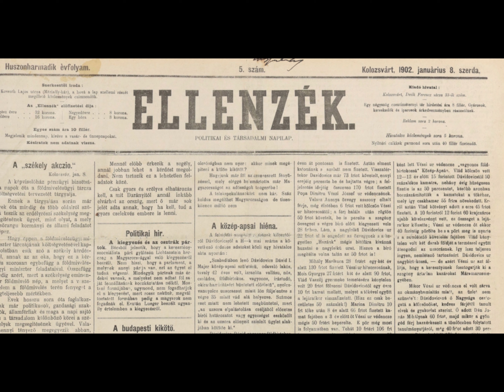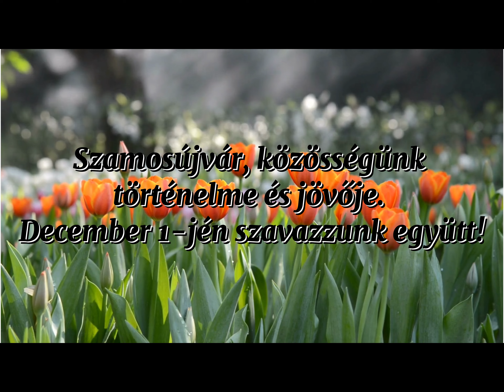Szamosújvár története - választási különkiadás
📜 Szamosújvár története: Választási különkiadás – Nézd meg most! 🎥
1902. január 6-án meghalt dr. Molnár Antal, Szamosújvár országgyűlési képviselője, így a Szabadelvű Párt a megfelelő jelöltet kereste. Az 1902-es országgyűlési választás sem volt békés, de akkor nem az erdélyi magyarság léte volt a tét. Most viszont más a helyzet, az erdélyi magyar közösség jövője a tét!
December 1-jén a döntés a kezünkben van. Az elmúlt 34 évben rengeteg mindent elértünk: erős közösségeket, megőrzött hagyományokat, anyanyelvi oktatást és számos kulturális, gazdasági eredményt. Ezeket most meg kell védenünk!
🎯 A választásokon való részvétel létfontosságú. A magyar jelöltek támogatásával megakadályozhatjuk, hogy a magyarellenes erők elvegyék mindazt, amiért generációk dolgoztak.
📅 2024. december 1. – Ez a nap a közösségünk jövőjéről szól. Menjünk el szavazni és mutassuk meg, hogy együtt erősek vagyunk! 💪
👉 Nézd meg a legújabb videót, amelyben Szamosújvár történetén keresztül felidézzük, hogyan küzdöttünk közösségünk fennmaradásáért! Oszd meg, hogy minél több emberhez eljusson az üzenetünk!